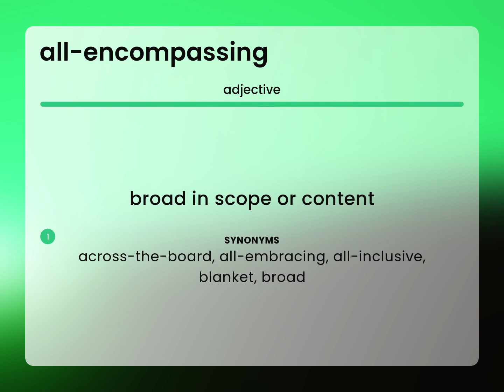All-encompassing • what is ALL-ENCOMPASSING meaning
Meaning of ALL-ENCOMPASSING

Susan Miller (2023, March 5.) What does All-encompassing mean?